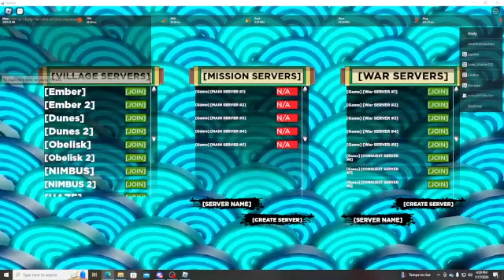Andy Azarashi Shindo CC 4